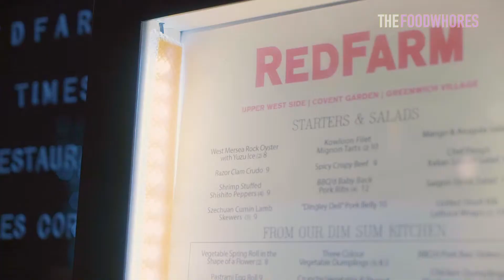Red Farm, Covent Garden | TheFoodWhores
It was LOVE AT FIRST BITE with every dish we tried on our visit to Red Farm 😭😍❤️
Cheeseburger Spring Rolls
Pac-Man Dumplings
Spicy Chilli Beef
Scallion Bacon Pancakes
Shrimp stuffed Chicken
all exceptionally GOOD 🤤🤤

📍 9 Russell St, Covent Garden, London WC2B 5HZ

*We were invited to try Red Farm but all views are our own.*